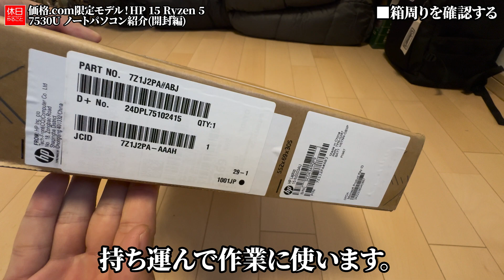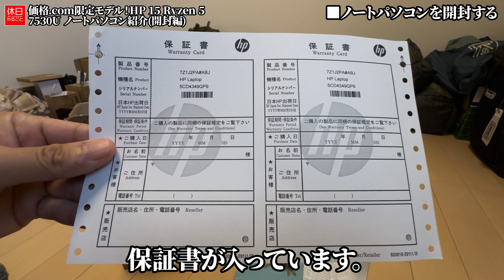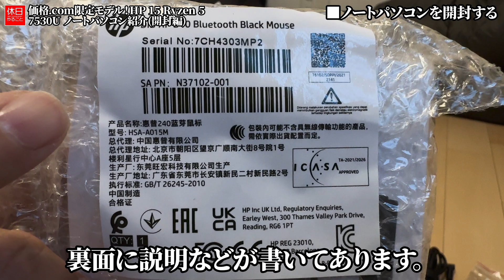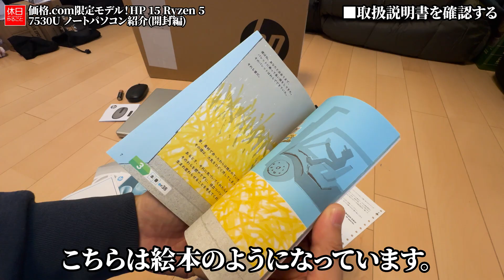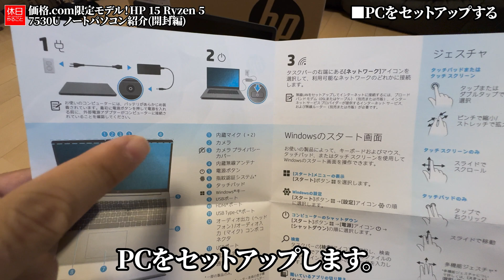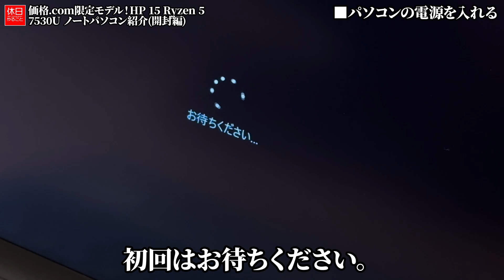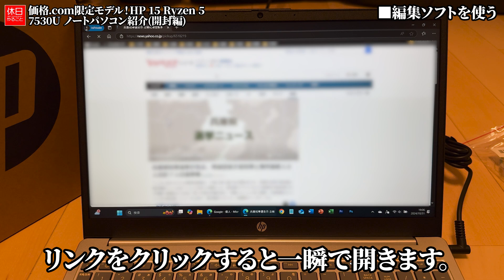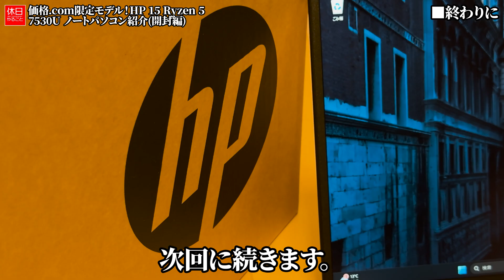1683-1【ガジェット】【4K】価格.com限定モデル！HP 2023年モデル 15 Ryzen 5 7530U ノートパソコン紹介(開封編)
HP 2023年モデル 15 Ryzen 5 7530U ノートパソコンを紹介します。
持ち運んで作業に使います。512GB SSD、メモリ16GBです。
OSはWindows11です。15.6 フルHD、IPSパネル搭載です。

参考価格： ¥69,900
プロセッサー AMD Ryzen 5 7530U 6コア/12スレッド・プロセッサー + Radeon グラフィックス
メモリ 16GB
ストレージ 512GB SSD
カラー ナチュラルシルバー
ディスプレイ 15.6インチワイド・フルHD非光沢・IPSディスプレイ (1920×1080)

目次：
0:00:00 ■はじめに
0:00:22 ■箱周りを確認する
0:01:25 ■ノートパソコンを開封する
0:02:38 ■取扱説明書を確認する
0:03:31 ■パソコンの特徴を確認する
0:05:58 ■PCをセットアップする
0:07:16 ■パソコンの電源を入れる
0:08:29 ■編集ソフトを使う
0:10:17 ■終わりに

ギアや場所の詳細はこちら：

[NEW]
HP 15 価格.com限定 (Ryzen 5 7530U/メモリ16GB/512GB SSD/フルHD/IPSパネル搭載)

当チャンネルは『休日やること』のサブチャンネルです。
購入したものを紹介していきます。